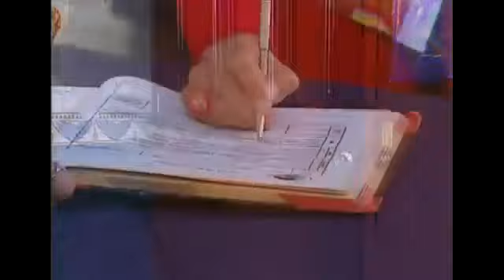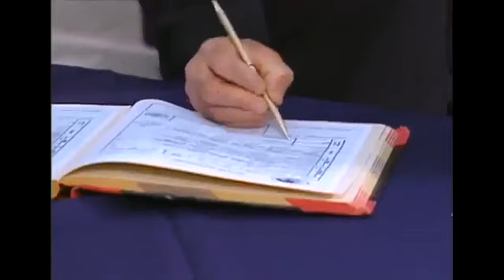La Rosa De Guadalupe Mamá - Papá Capitulo Completo 05/09/2017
La Rosa De Guadalupe A La Orilla De La Luna Capitulo Completo 05/09/2017.

Los invitamos a visitar algún otro de nuestros vídeos! . Un capitulo de un hombre que por estar de infiel no estuvo con su hija cuando mas lo necesitaba. LINK DE DESCARGA.

La Rosa de Guadalupe La Rosa de Guadalupe Capitulo Completo La Rosa de Guadalupe HD La Rosa de Guadalupe . La Rosa De Guadalupe Tiempo de ser niña Capitulo Completo HD.

La Rosa De Guadalupe Cuanto Vale Esa Mujer Capitulo Completo 05/09/2017.